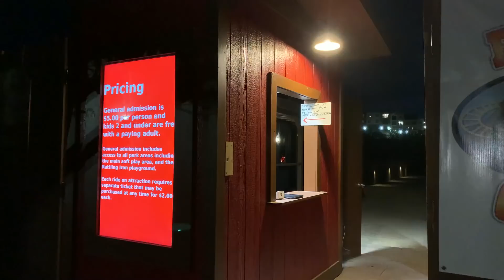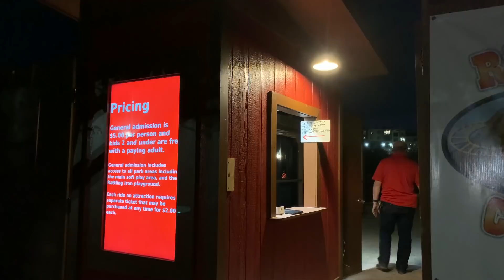Salt Lake's Train Shoppe - Reworking a VERY unusual hobby shoppe...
In the past, we have shown Salt Lake City's UNUSUAL Train Shoppe... Well, it has moved into an UNUSUAL shopping center, Gardner Village. So now two times unusual?

The Train Shoppe is a bit of Salt Lake City model railroad history. One of those places that sort of evolved into existence. Starting off as a toy train repair shop it grew into a small train shop on 400 South specializing in antique toy trains, mostly Lionel. Many years later it moved to a large store on 900 East, a short distance from the original location but now a full train shop with all sizes and scales and working railroads.

Later still it moved to South Salt Lake where it evolved again, this time adding a huge backspace called Ricochet Canyon, a party space and old west themed area with model railroads, birthday party rooms, meeting rooms, and TRAIN RIDES!

Well... It has moved again.. This time to Gardner Village. The Gardner brothers came west as millwrights. We did a show on Robert Gardner's  Millcreek Sawmill and the lost railroad grade of John W. Young.

Anyway, his brother (Dale's great-great-grandfather Archibald) built several large mills around the Salt Lake Valley. One survives. Now a themed shopping center and local happing place, Gardner Village.

And... Ricochet Canyon is evolving into a western-themed mini-amusement park. Ricochet Canyon opened in October of 2021, in time for Witch Fest, Gardner Village's annual Halloween event that attracts thousands of people.

The new Ricochet Canyon was built in just a few months. It will continue to evolve as the Train Shoppe always has. SO... More to come.